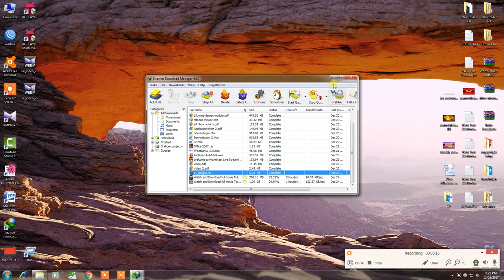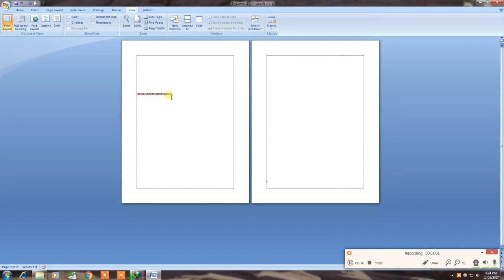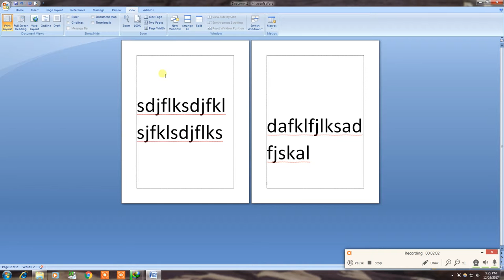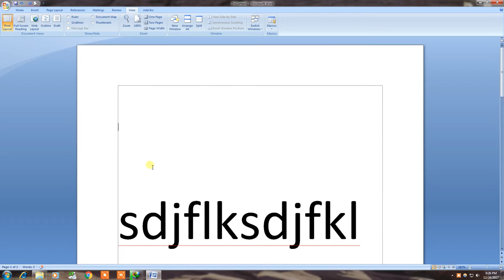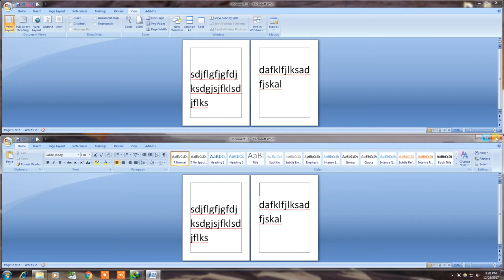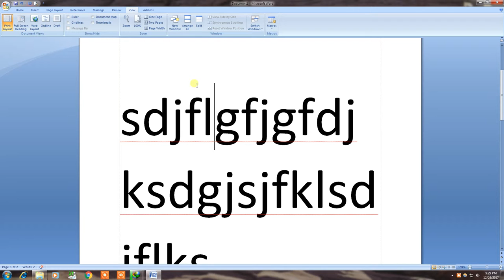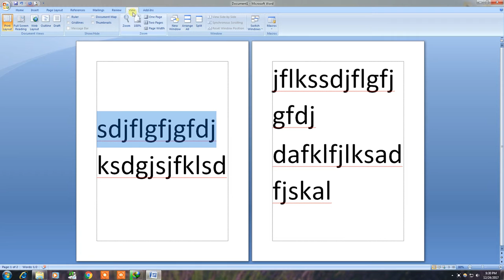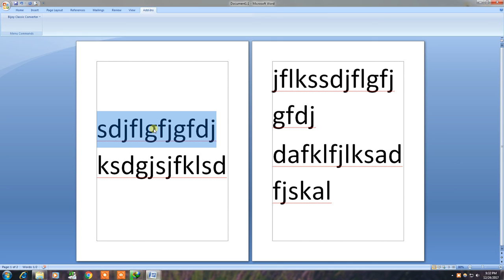Microsoft Word 2007 Bangla Tutorial Part-14